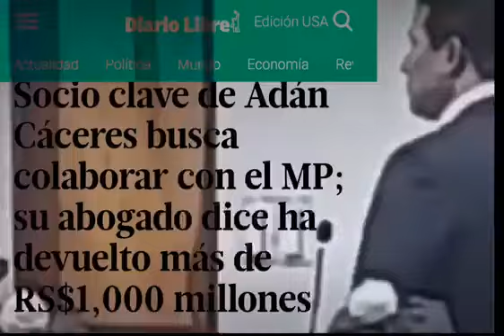Dice Adán Cáceres que él quiere hablar, colaborar con el caso y dar a conocer toda la verdad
Un coronel socio de Adán Cáceres devolvió mil millones

¿Revelará quién era el jefe supremo que daba las órdenes?